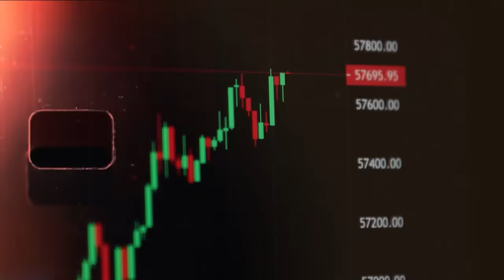Empresario Trader en Miami, Imperio Familiar y El Secreto del 1%: Dr. G Smile |TradeTalks